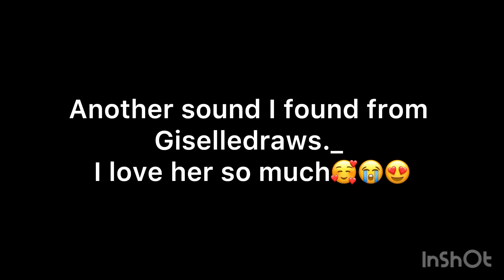I sound I found from @gisellelovesuforever1557 I love you so much gissy.